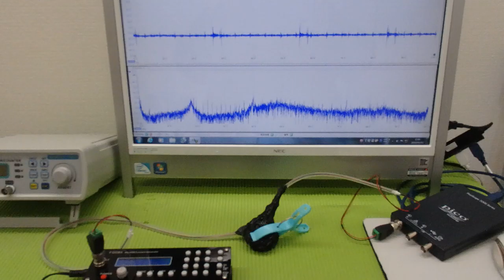メガヘルツの超音波発振制御プローブ ultrasonic-labo